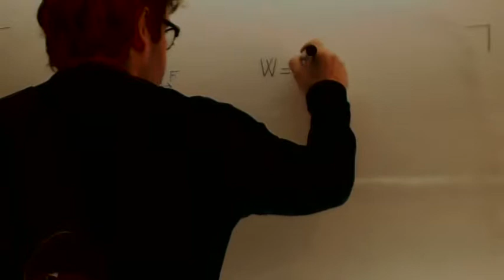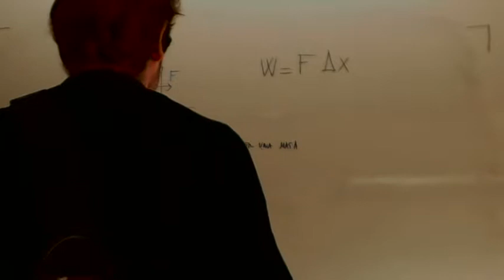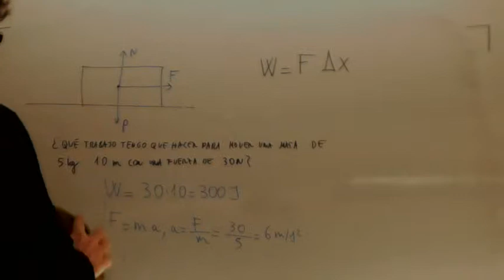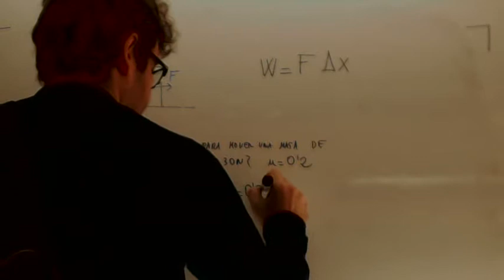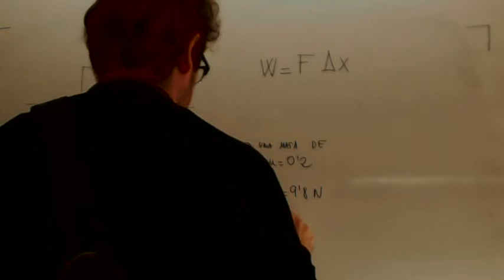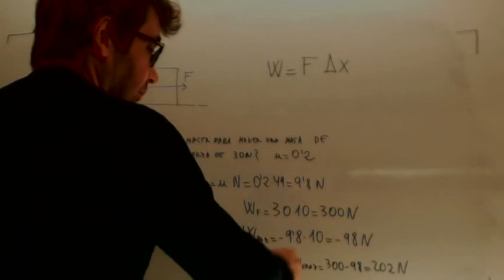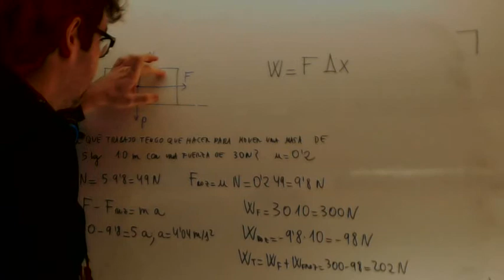Trabajo de rozamiento en plano horizontal Fisica 4º ESO Academia Usero Estepona